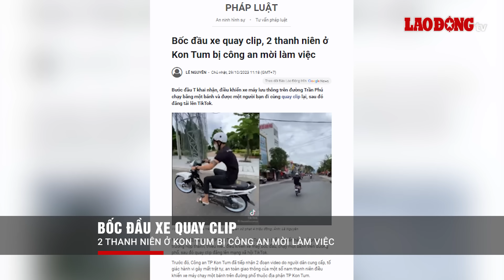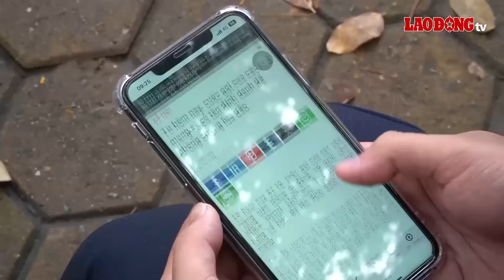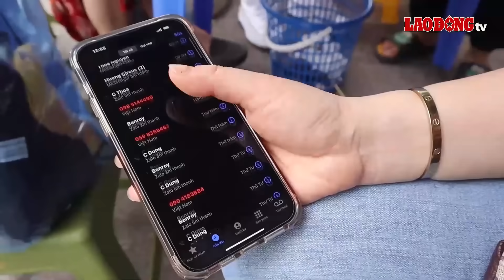Tối 29/10 | Khám xét khẩn cấp chỗ ở người cầm đầu lôi kéo, gây rối dự án cảng Long Sơn | BLĐ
BÁO LAO ĐỘNG | Liên quan đến vụ gây rối tại cảng Nghi Sơn gây xôn xao dư luận vừa. Mới đây, lực lượng chức năng cho biết, hàng chục người vẫn tập trung tại khu vực cảng số 3 - Dự án cảng container Long Sơn (ở xã Hải Hà, thị xã Nghi Sơn) nhằm phản đối việc thi công công trình này.

00:00 Các tin tức đáng chú ý có trong bản tin:
00:41 Khám xét chỗ ở của người cầm đầu vụ gây rối trật tự công cộng tại Nghi Sơn
03:15 Tình tiết lạ trong vụ bé gái mất tích được tìm thấy ở rẫy cà phê
05:28 Truy tìm người phụ nữ 'cuỗm' hơn 1 tỷ đồng và Iphone 14 Promax của công ty
07:11 Bốc đầu xe quay clip, 2 thanh niên ở Kon Tum bị công an mời làm việc
09:01 Tạm giữ hình sự tài xế xe kéo rơ-moóc chống đối cảnh sát giao thông
11:00 Khó khăn trong di dời người dân ở Lào Cai khỏi khu vực thiên tai
14:04 Làm "giấy khai sinh", cấp định danh cho số điện thoại để tránh lừa đảo
16:06 Cảnh báo mưa lớn kéo dài ở khu vực Bắc và Trung Trung Bộ

* Đường dây nóng: 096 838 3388